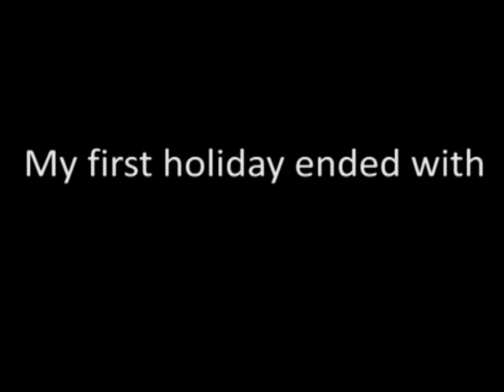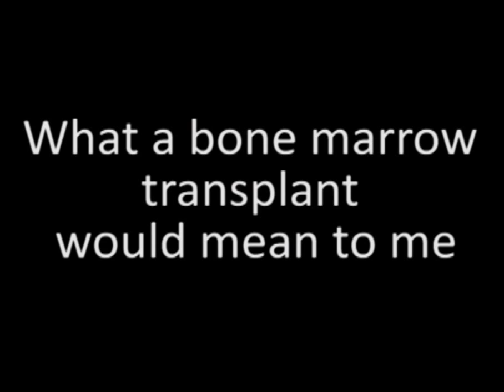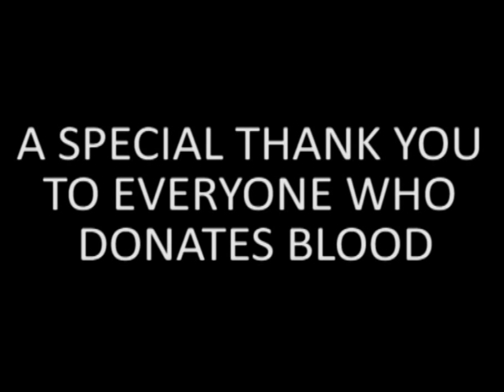William Reilly Blood Donor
Thank you to everyone for viewing our clip and supporting blood and bone marrow donation. Our little boy has now found a bone marrow match and will be receiving his bone marrow transplant next month.